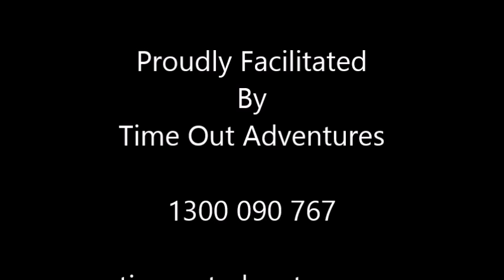Team Building Event - Time Out Adventures - NSW DPI Fisheries